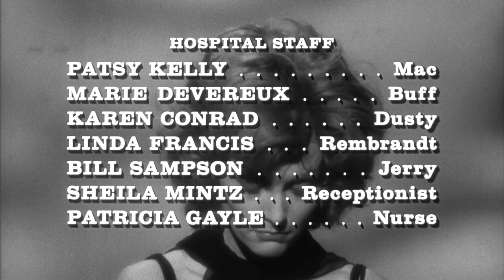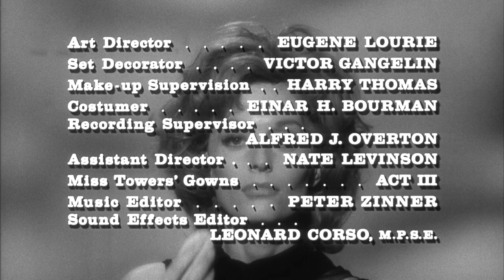"The Naked Kiss" Opening Titles (1964)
Samuel Fuller